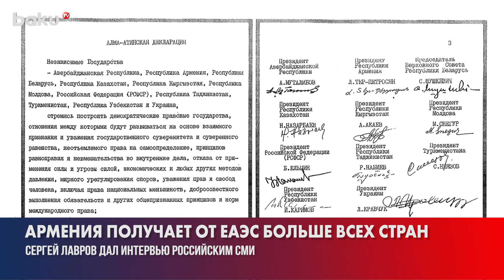Глава МИД РФ Сергей Лавров дал интервью российским СМИ